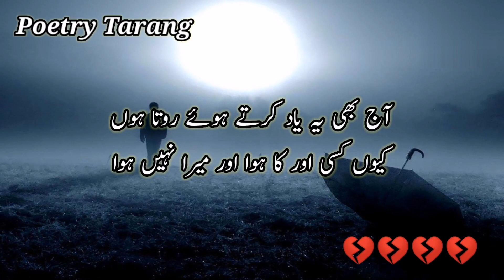Yadein Bohat Haseen Thi Hamare Safar Ki | Sad Poetry | YT Shorts | Urdu Shayari | Vira Reels Short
Most painful but heart touching poetry lines for my lovely viewers. Hope you will enjoy this lovely short poem. If you really like my content then please keep watching and don't forget to subscribe to my YouTube channel for more lovely and sad poetry videos and status updates on daily basis.